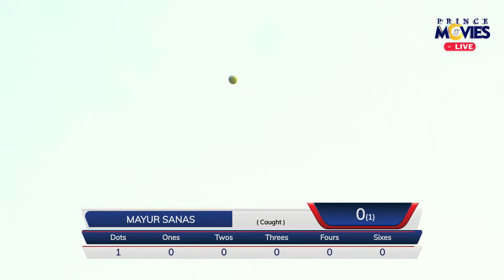RAJEWADI ROYLS V/S BHIVARI STARS|| SARPANCH CHASHAK DIVE ||PURANRDHAR PREMIER LEAGUE 2021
|| LIVE BY PURANDAR TENNIS CRICKET ||